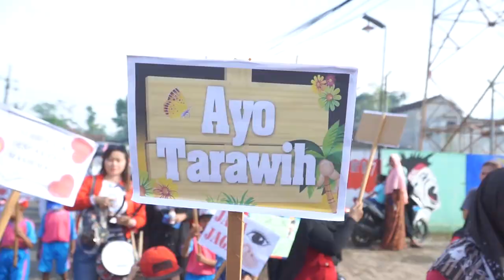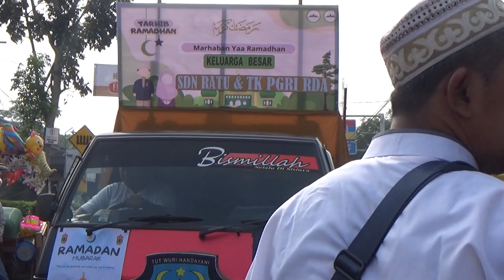Sambut Ramadhan, TK PGRI & SDN Randuagung 01 Adakan Pawai Pawai Taaruf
TK PGRI Randuagung & SDN Randuagung 01 Ikuti Pawai Menyambut Bulan Ramadhan 1444 Hijriah atau 2023 Masehi.

Sehari sebelum memasuki Bulan Ramadhan 1444 Hijriah atau 2023 Masehi, Keluarga Besar TK PGRI Randuagung bersama SDN Randuagung 01 mengadakan pawai ta’aruf.

Kegiatan yang diadakan dalam rangka menyambut bulan puasa itu diikuti seluruh siswa siswi dan wali murid. kelompok Taman Kanak-kanak (TK),  TK PGRI Randuagung, Siswa dan siswi SDN Randuagung 01 beserta para orang tua murid ini dilepas atau start di depan toko Basmalah randuagung menuju Halaman SDN Randuagung 01.
Selain membawa poster dan tulisan bertema ramadhan, ada juga terlihat kelompok drum band. Mereka berjalan menuju finish, di Halaman SDN Randuagung 01.

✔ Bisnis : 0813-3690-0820